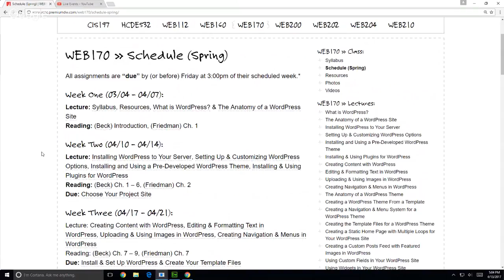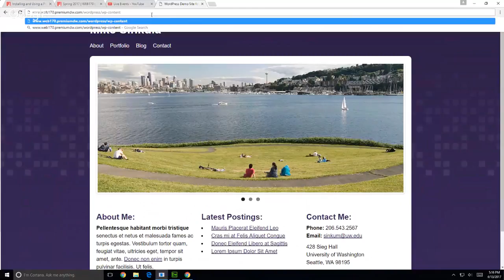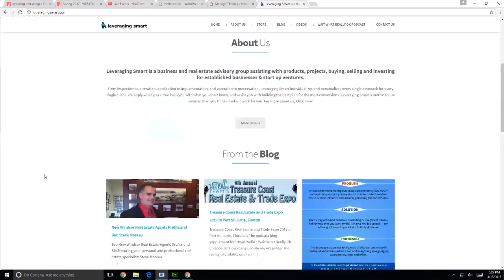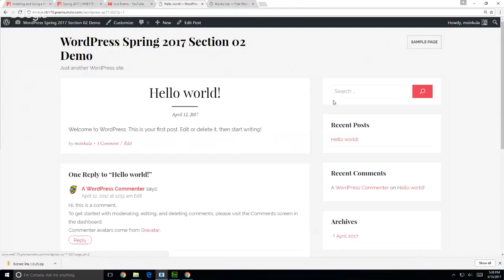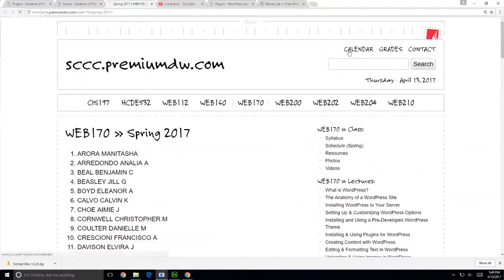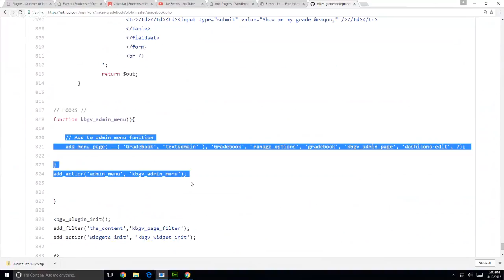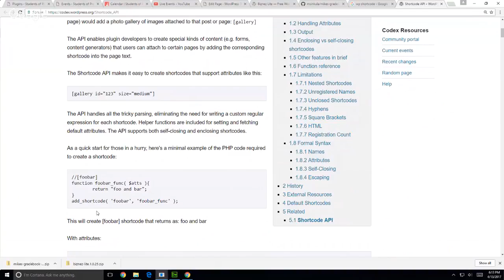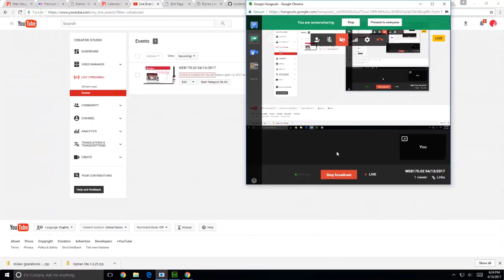WEB170.02 04/13/2017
Installing and Using a Pre-Developed WordPress Theme, Installing & Using Plugins for WordPress, Install & Set Up WordPress, Create Your Template Files